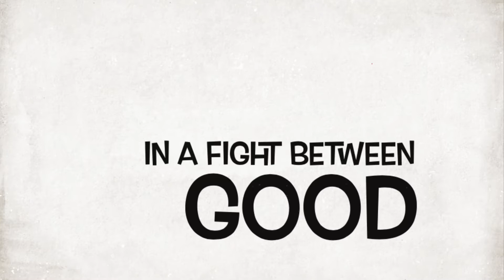Investigator Foo Foo Trailer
He’s a victim of surprise